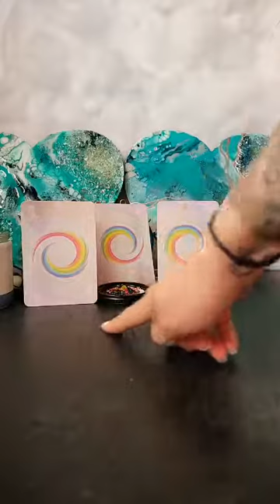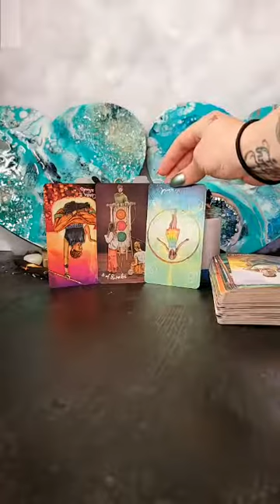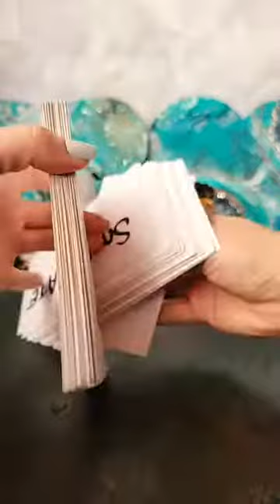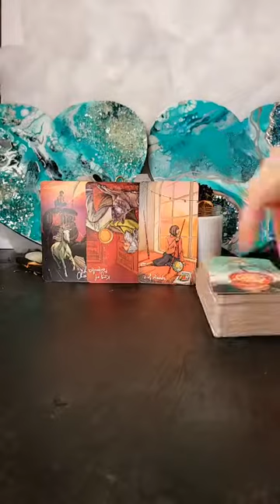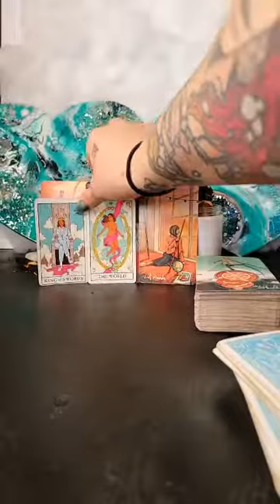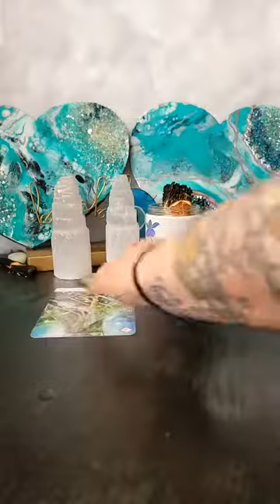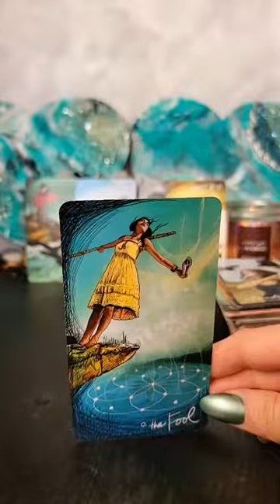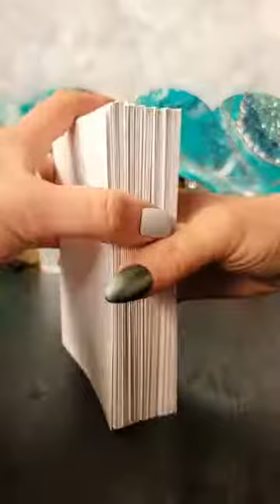Pick A Card Reading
Timestamps in the comments section.